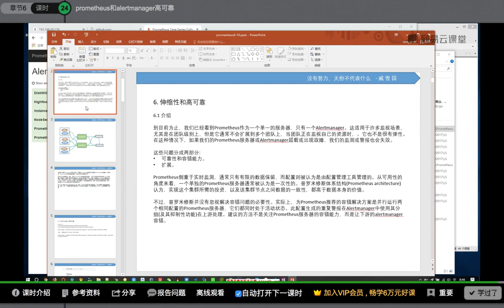运维架构师企业级运维Prometheus监控实践_基于K8s搭建Prometheus集群详解课程-24.prometheus和alertmanager高可用